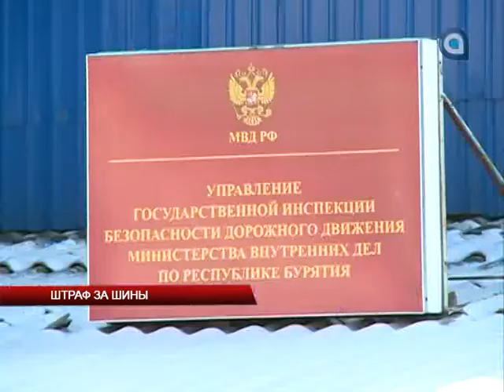Штраф за шины